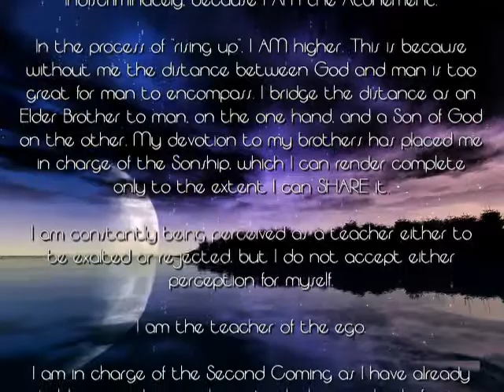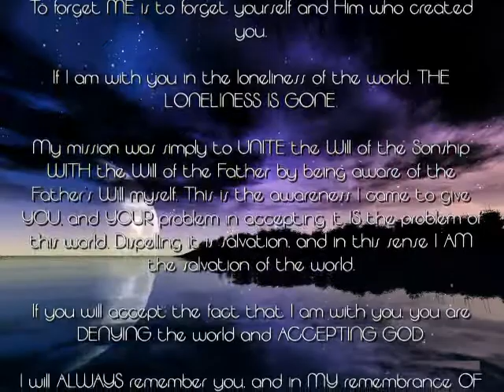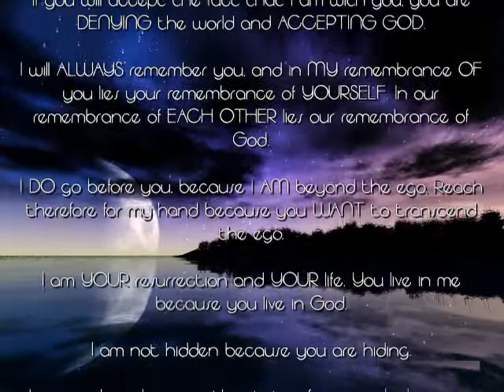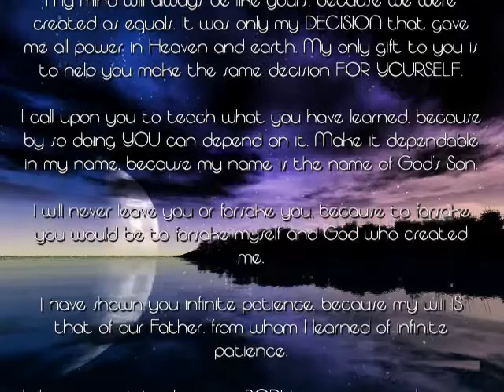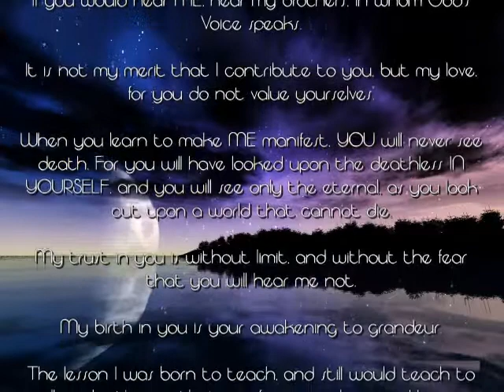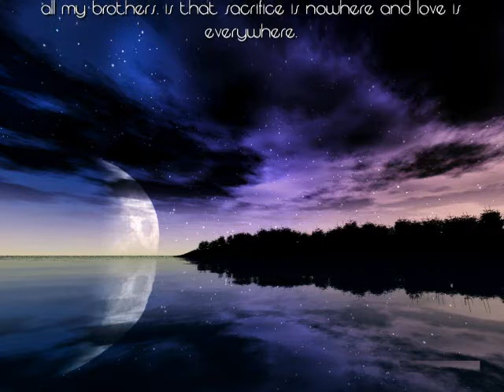'JESUS ON JESUS' - Quotes from A Course In Miracles, URtexts